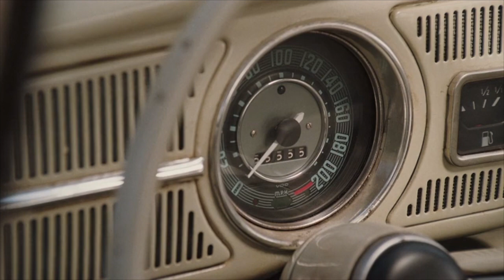Lightning McQueen Fully Loaded (Herbie Fully Loaded) Part 3 - The Car's Name is Lightning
(Read everything in the description below hit the show more button below)
Plot:
After Bethany selects Lightning, she finds an anonymous note in Lightning’s glove box, it was written by his old owner Ash Ketchum which reads: "Please take care of Lightning McQueen. Whatever your problem, he'll help you find the answer". Lightning takes her against her will to the garage where her old friend Tyler works as a mechanic.

Cast
Lightning McQueen as Herbie the Love Bug (both living cars and both won races)
Bethany Walker/Sarah Quinn as Maggie Peyton (both teenagers and both main females)
Tyler Mitchell as Kevin (both boyfriends to Sarah and Maggie)
Martha Kaply as Charisma (both kind and both best-friends to Bethany and Maggie)
Bo Duke as Ray Peyton Jr. (both race car drivers)
Homer Simpson as Ray Peyton Sr. (both fatherly and serious at times)
Marge Simpson as Sally (both kind and both love Homer and Ray Sr.)
Sideshow Bob as Trip Murphy (both bad and show offs)
Cecil as Larry Murphy (both brothers to Sideshow Bob and Trip)
Snake as Crash (both wreck things)
Jon Arbuckle as Crazy Dave (both clumsy)
Sally Carrera as Sally’s Yellow VW Beetle (both girlfriends to Lightning McQueen and Herbie)
Ash Ketchum as Jim Douglas (flashbacks) (both smart, kind and stand up for others)
Bart, Lisa and Maggie Simpson as Themselves (Maggie & Ray Jr’s Younger Siblings/Ray Sr’s Younger Kids)
Carl Fredricksen as Jimmy D (both old)
Spencer Gilpin and Anthony “Fridge” Johnson as Juan and Miguel
Cooter Davenport as Beeman
Dawn as Diane Darcy (Flash backs) (both used to be girlfriends to Ash and Jim)
Brock as Wheelie (Flash Backs) (both good friends to Ash and Jim)
Paul as Peter Thorndyke (Flash Backs) (both rivals to Ash and Jim)
Clemont as Tennessee Stienmetz (flash backs) (both good friends to Ash and Jim)